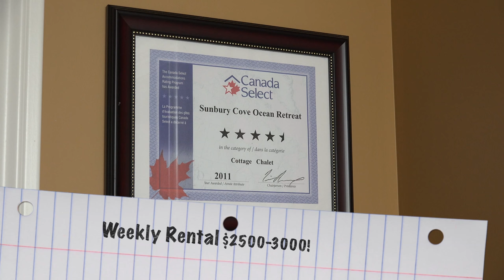(SOLD) 19 Stacy Lane Sunbury Cove Estates St Nicholas PEI Waterfront House for sale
(SOLD) OCEANFRONT W/PRIVACY, VIEW OF CONFEDERATION BRIDGE & 2 Lighthouses! Almost NEW LUXURY HOME W/3-CAR GARAGE, state of the art Geo-Thermal heating & A/C. 14ft Cathedral ceilings, main floor laundry, main floor office/den and large windows, large deck, huge master w/en-suite bathroom, gas fireplace. Water view from every window. 15m from Summerside, 10m from Golf Course, 20m to Mill River Golf, & 20m to bridge. Located in PEI`s hottest location: Sunbury Cove Estates. Underground services, English style lamp posts, gorgeous landscaping, walking trails, high speed Internet, protective covenants, year-round management/snow removal/security/maintenance. Access only by 3K private road surrounded by hundreds of acres of natural undeveloped land. Available furnished for weekly rental at additional cost. Room sizes, dimensions are very approximate and to be confirmed by purchaser prior to close.

PEI CREA MLS (realtor.ca) Description:

19 Stacy Lane, St. Nicholas, Prince Edward Island.

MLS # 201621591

This property is located near Miscouche, Linkletter, Linkletter Park, Summerside, Docetteville, Ives Point Road, Strang Road, Route 11, Union, Union Corner.

Located west of Cavendish, Charlottetown, Confederation Bridge in Borden, Kensington, and Summerside.